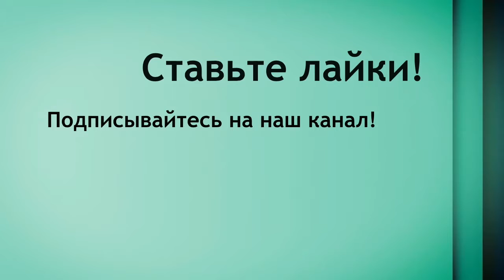Видео обзор Силиконовая форма для мыла 3D Пион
По многочисленным просьбам наших постоянных покупателей, мы решили делать обзоры наших товаров с магазина
Теперь все смогут увидеть в реальности как выглядит стакан термостойкий, ароматический экстракт, ароматизатор для электронных сигарет, декоративные корзинки и многое другое...
А как Вы знаете, что товаров в магазине великое множество, то мы надеемся на Вашу, наш уважаемый покупатель, помощь в детальных обзорах наших ингредиентов.